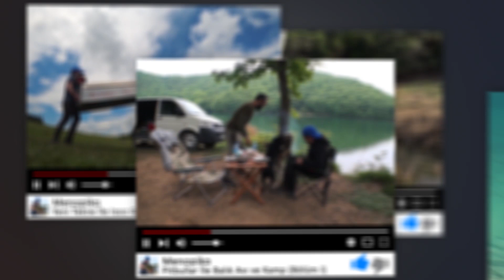Zorlu Koşullarda Yakalanan Mucize Bir Balık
Göl neredeyse kurumuş, balıklar keyifsiz ve arazi oldukça engebeli...

Her balık avcısı bilirki, bazı zamanlarda ne yaparsanız yapın tek bir vuruş bile alamadan eve dönebilirsiniz. Bu gibi günlerde yakaladığınız balıkların kıymeti, normal bir günde yakaladığınızdan çok daha değerli oluyor tabiki. İşte videoda yakaladığımız balıkta bizim için mucize sayılabilecek bir balıktı. Zira neredeyse kurumaya yüz tutmuş göldeki, kirli dip suyuna mahkum kalmış balıkların hiç ama hiç keyfi yoktu.

►►Beğenmeyi unutmayın◄

►Takip Edebilirsiniz◄